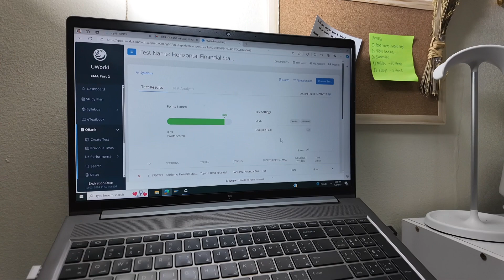RESTARTING Again | Filipino Accountant in Dubai studying for US CMA Exam